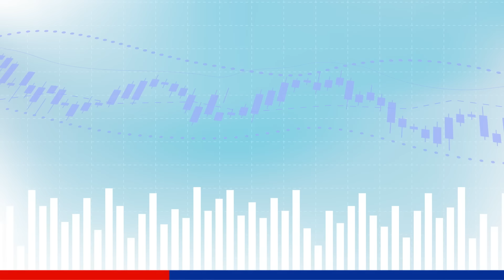Apa sih Margin Trading dan apa benefitnya?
Tahukah kamu apa itu Margin trading?

Dengan menggunakan fasilitas Margin Trading, terdapat berbagai keuntungan yang bisa kamu dapatkan lho.. Yuk simak informasi selengkapnya dalam series Margin Trading Episode 1 berikut ini!

Bagi Sobat Genvest yang tertarik dengan Margin Trading, yuk hubungi kami di 150330 atau kunjungi cabang terdekat kami untuk update informasi terkini seputar Margin Trading.

Jangan lupa tonton series Margin Trading lainnya ya!